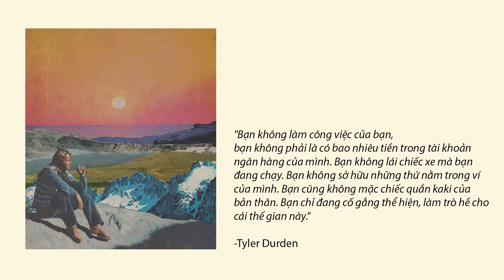The things you own end up owning you.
-Lofi by sleepdealer
from yerba, released August 27, 2016
license